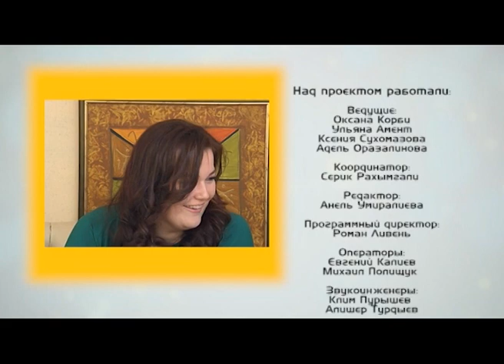ПоTrendим [Эфир от 1 июня]